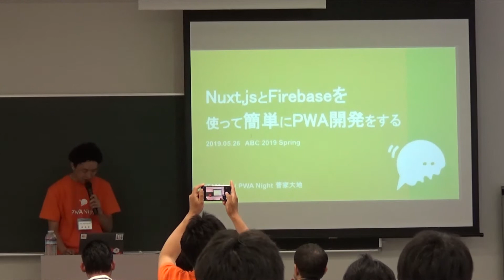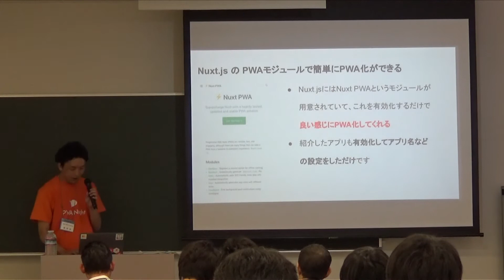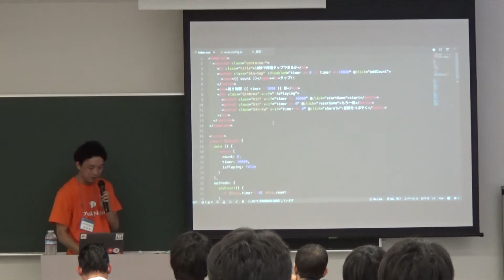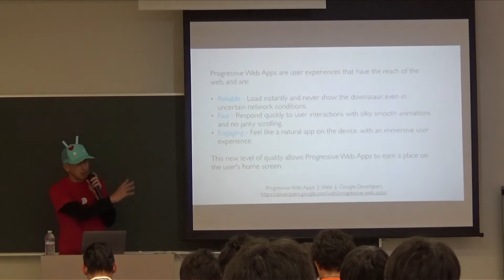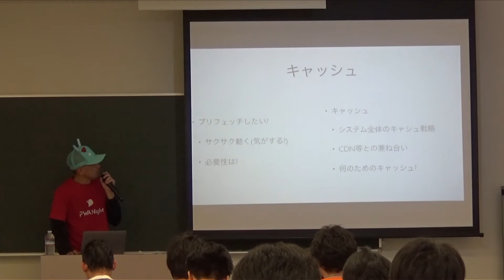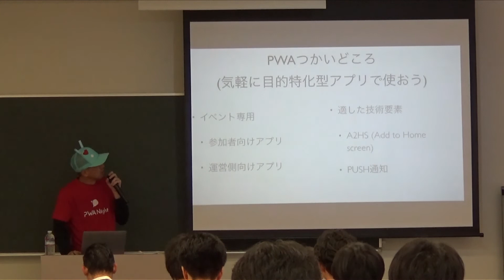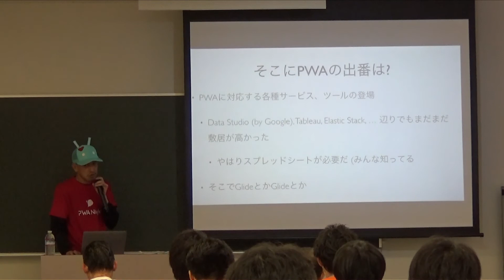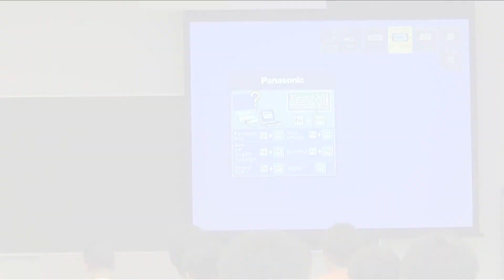ABC2019Spring Nuxt.jsとFirebaseを使ったPWA開発事例 / PWAの使いどころ、社会実装に向けて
菅家 大地
株式会社TAM/フロントエンドエンジニア

福田 清二
PWA Night/

14:00 ~ 14:45
4103/モバイルWebトラック

（前半）Vue.jsのフレームワークのNuxt.jsにはPWAモジュールというライブラリがあり、簡単にPWA対応したWebアプリケーションを作成することが可能です。実際の個人開発で、Nuxt.jsとFirebaseを使い2日間という短期間で、PWAアプリの開発・リリースをした時の開発事例を紹介します。 （後半）昨今エンジニアのみならず自発的な社会貢献が盛んです。今回はPWAの価値を再考し、社会実装への適用可能性と探りつつ手軽にPWAを実装出来るGlideについて紹介致します。